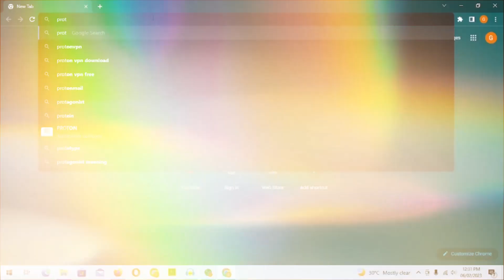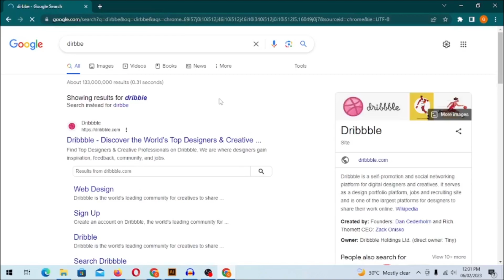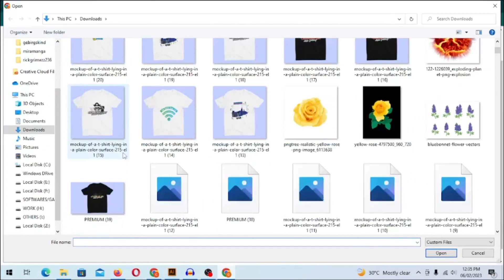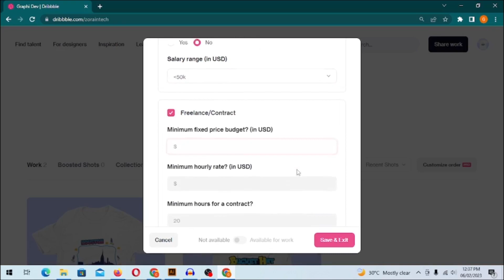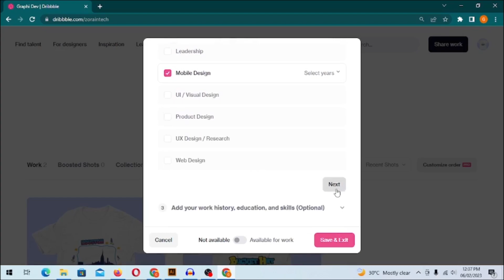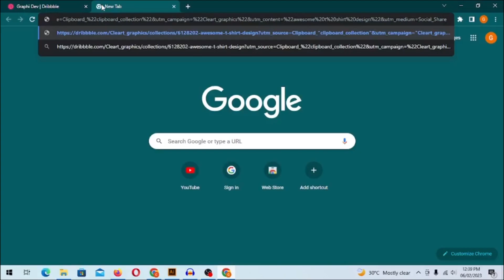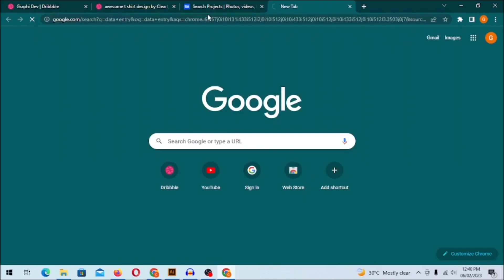How to Create Portfolio Without Orders/Past Clients/Projects [Hindi/Urdu] | Zoraintech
how to make portfolio for content writing on upwork
how to make portfolio for modelling
how to make portfolio website in wordpress with elementor
how to make portfolio website in html and css

🔴 *** Important Videos ***

How to Create Portfolio Without Orders/Projects/Past Clients [Hindi/Urdu] | Farhan Aqeel